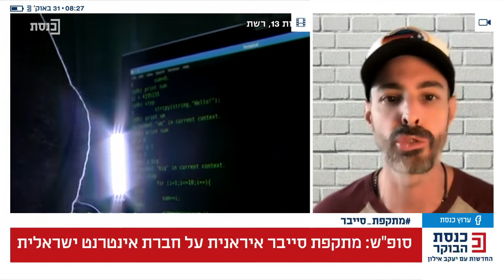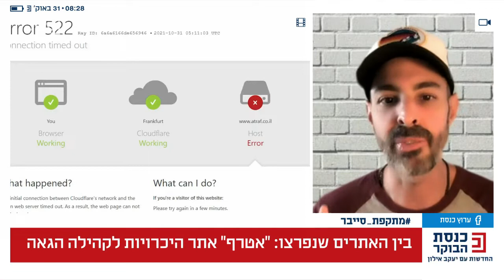כנסת הבוקר עם יעקב אילון 31.10.21